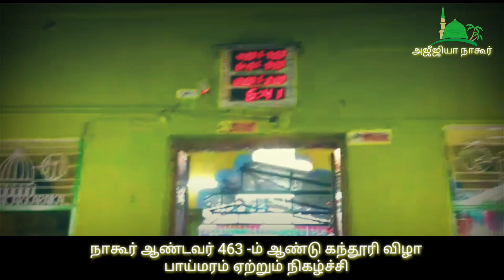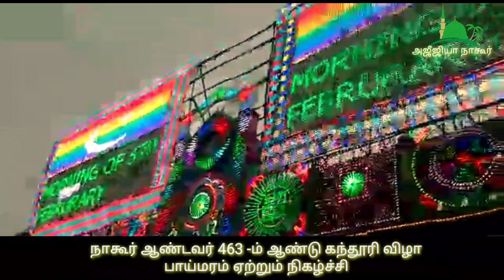NAGORE ANDAVAR - 463 | Holy Flag Post Mounting பாய்மரம் ஏற்றும் நிகழ்ச்சி | Nagore Dargah